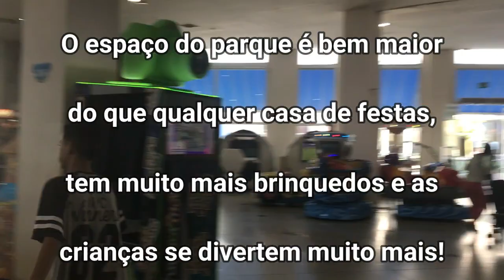COMO FAZER UMA FESTA INFANTIL BACANA SEM GASTAR MUITO!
Quer fazer uma festa infantil com brinquedos a vontade, muita diversão pra criançada, e gastar menos da metade do que numa Casa de Festas Infantil? Vem que eu te conto!

Leia o post no blog com todas as informações sobre a festa